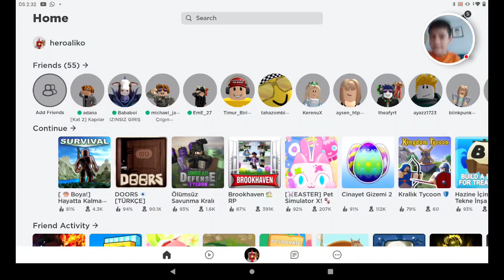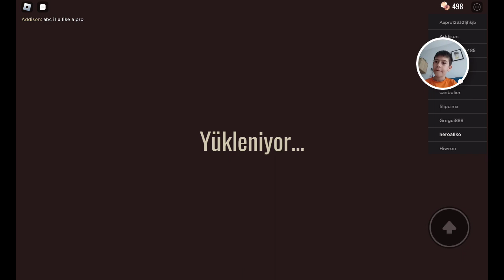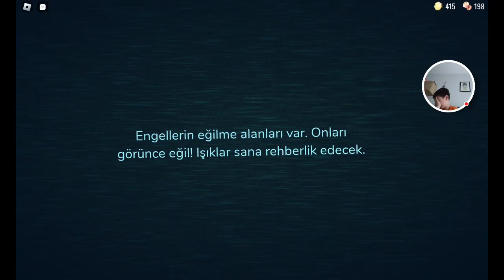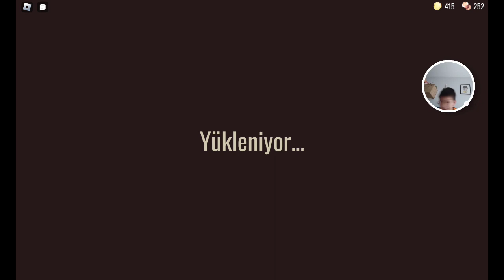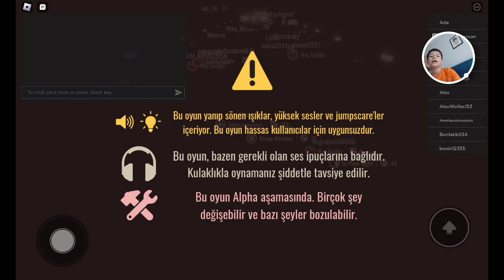13 Nisan 2023